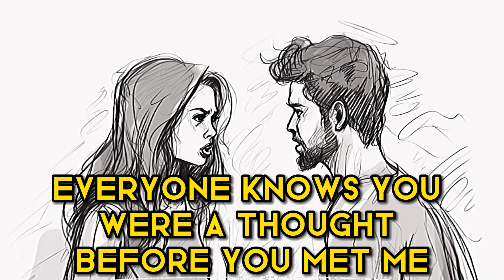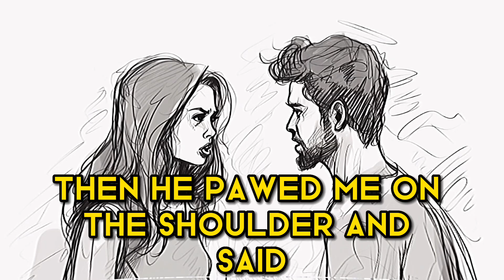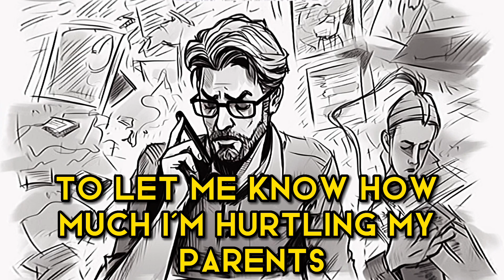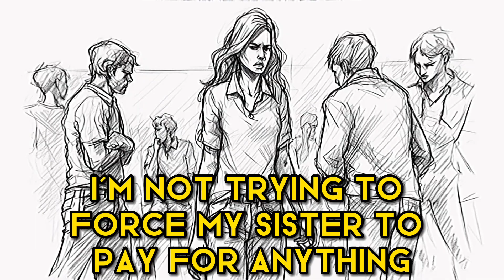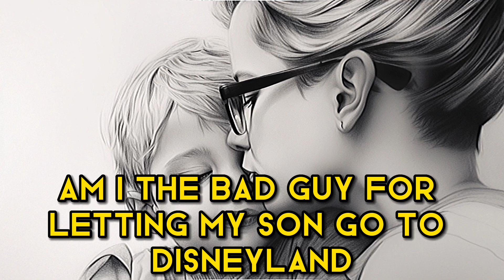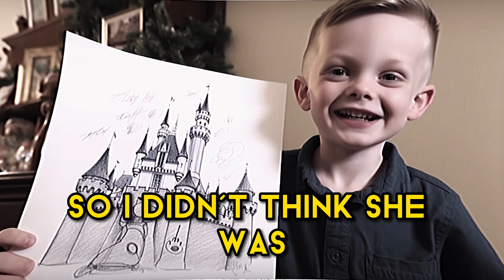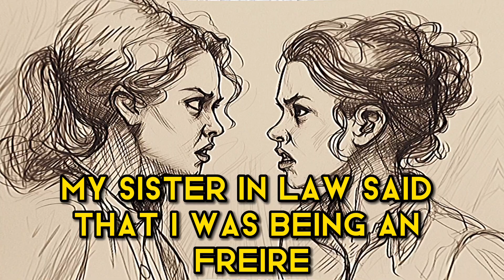Am i the bad for telling my sister she needs to pay for child care or I'm not going to her wedding?